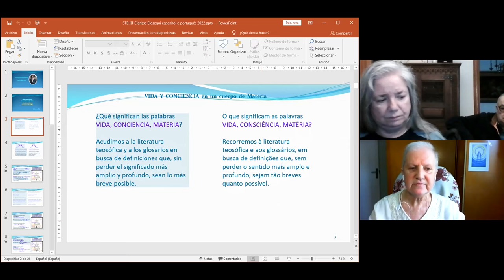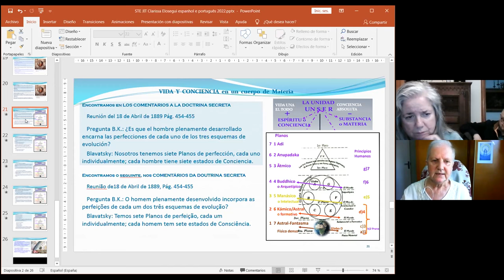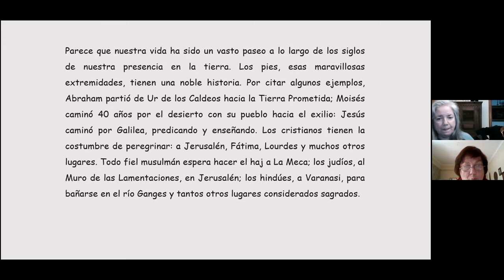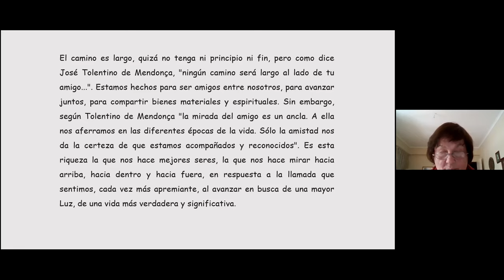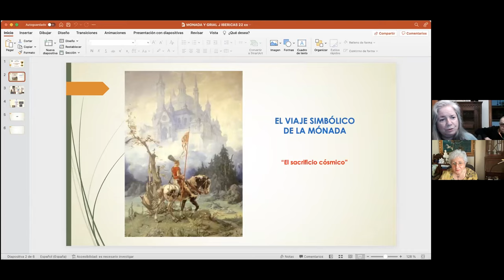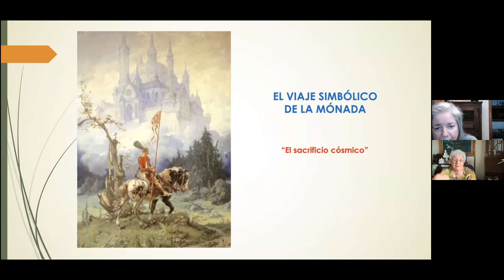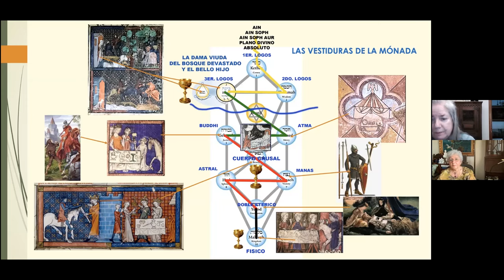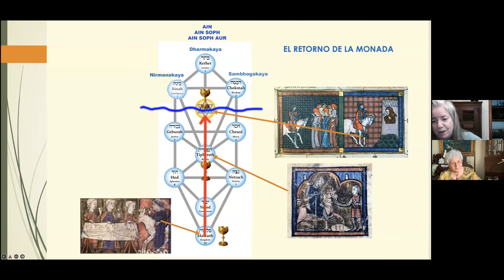7_Jornadas ibéricas, dia 16_tarde. Clarisa Elosegui, Ana María Sousa, Carmen César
44ª edición de las Jornadas ibéricas.
04:08 Clarisa Elosegui
28:30 Ana María Sousa
49:46 Carmen César
01:38:15 Comentarios